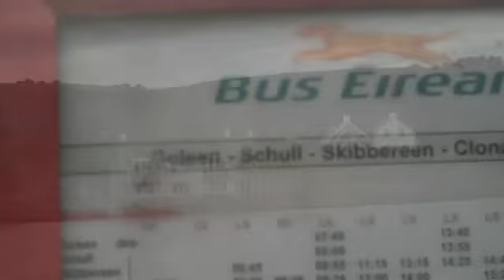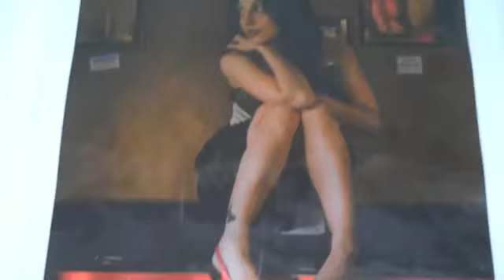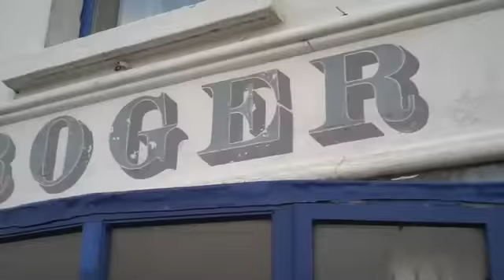Jenni Alpert tour diary of Baltimore, Ireland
Jenni Alpert touring In Baltimore Ireland and filming the locals for all to meet. with Liz Clark and Tessa Perry - featuring music from Liz Clark